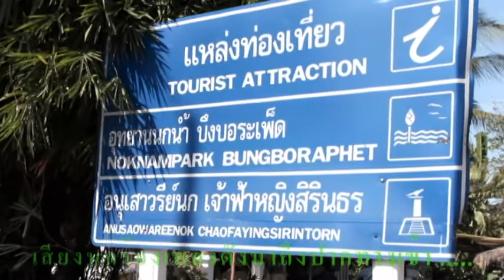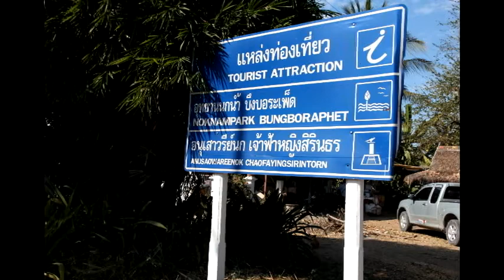ลูกสาวพาพ่อกับลุงไปวิจัยนก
ภาพ /  pictures    :      ลูกสาวพาพ่อกับลุงไปวิจัยนก  ( Go  to  see  birds )
เพลง / song   :            Birds ' s  song